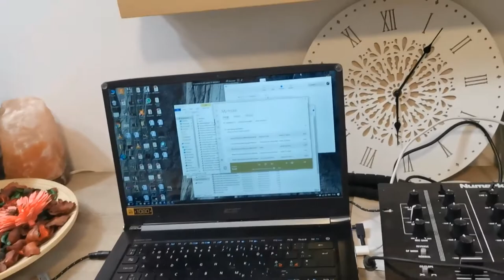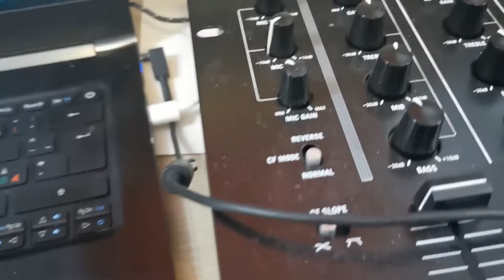Fitness în timp de Pandemie / Vitalie Cojocari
În vlogul de astăzi vorbim despre cum facem fitness în timpul Pandemiei de Coronavirus?
Când și cum se vor deschide sălile de fitness?

Ne ajută să ne lămurim un manager de sală de fitness, un instructor de fitness cu resurse nebănuite de a aduna oamenii, dar și un om fără casă, dar cu pasiune pentru sport.

Iată desfășurătorul vlogului:

0:17 De ce am filmat acest vlog? Câți români fac sport pe săptămână?
1:42 Cât de drastice sunt condițiile pentru redeschiderea sălilor?
2:18 Ce înseamnă normalitatea fitness-ului în timp de pandemie?
2:43 Cât de important este să se deschidă sălile de sport pentru populație? Cât de greu s-au adaptat instructorii de fitness la situație?
4:26 Cât de apropiate sunt condițiile de acasă de cele de la sală? Au fost deranjați vecinii?
5:40 Închiderea sălilor afectează sănătatea oamenilor și economia.
6:46 Se vor folosi măștile în sălile de fitness?
7:17 Cât o mai putem duce fără sport în sală?
7:36 Măsură: interzicerea accesului la duș în săli. De ce? Cât de bună sau rea este ideea?
9:20 Distanța dintre aparate și persoane.
9:40 Cum va arăta programul sălilor de fitness?
10:50 Cât de mult poți înlocui sala cu sportul de acasă?
11:15 Se vor scumpi abonamentele?
12:05 De ce se vorbește despre interzicerea claselor de fitness? Ce vor face sălile?
14:27 Clienții vor fi obligați să stea un anumit timp în sală?
15:21 Antrenamentul de acasă, despre un instructor care și-a făcut sală de fitness online?
16:30 Sufrageria lui Elias, o sală de fitness sută la sută online.
17:19 Proba de microfon, ce probleme a avut cu sunetul?
18:05 Probleme cu lumina și ce fel de antrenamente a făcut acasă?
19:10 Ce tipuri de aparate are acasă? Benzi elastice, greutăți și TRX.
20:40 Orele de cardio online în sufragerie.
21:40 Cum arată umbrelele pentru lumini și de ce le-a cumpărat?
23:00 Cum arată tehnologia, device-urile folosite pentru orele online?
23:45 Ce fel de greutăți, salteluțe, benzi elastice, TRX și ce alt echipament de fitness folosește?
26:31 Fitness cu o scândură, beton, tijă de metal.
27:17 Faceți cunoștință cu Alin Grozav, fără casă, lucrează cu ziua, dar face fitness.
27:37 Cum se poate face sport cu un băț, o scândură?
27:44 Povestea de viață a lui Alin?
28:05 Cum face sport cu niște haltere improvizate cu niște beton pus pe o tijă de metal?
28:50 Programul de antrenament al unui om fără casă.
29:30 Care este dieta unui om fără casă care face sport în stradă?
30.00 Câte tracțiuni face Alin Grozav?
30:30 Cum arată echipamentul cu care face sport Alin pe stradă?
31:13 Încheiere!